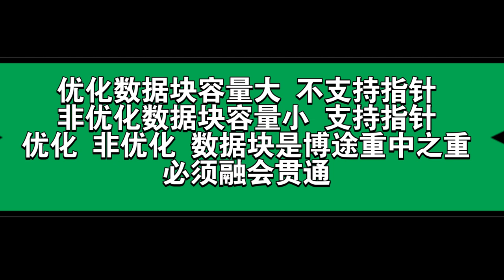博途 优化 非优化 数据块 总结